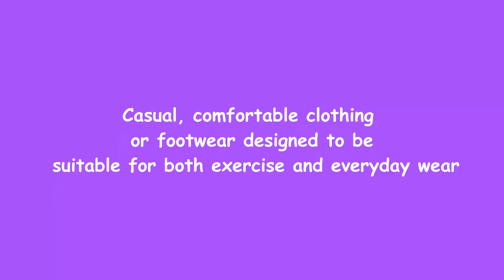Athleisure | MEANING | IMPROVE VOCAB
MEANING OF ATHLEISURE